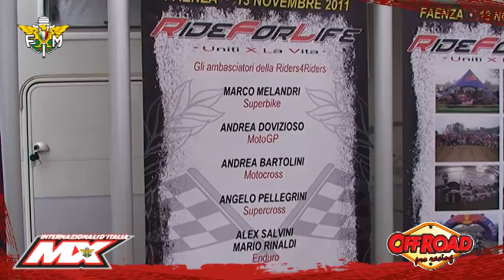Interview Associazione Ride for Life